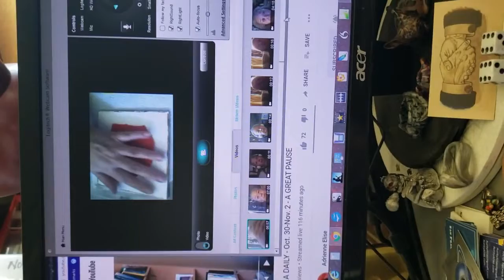NoraJean.com 10 30 19 CameraSetUp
Just a little video about what my camera set up looks like.

No one said that being a YouTuber or polymer clay teacher was glamorous. Artists are notoriously messy.